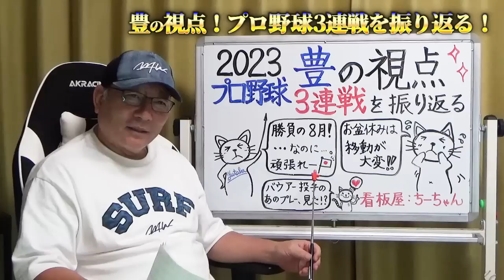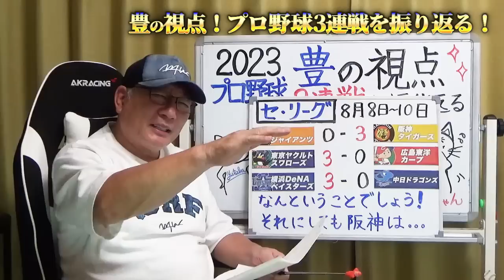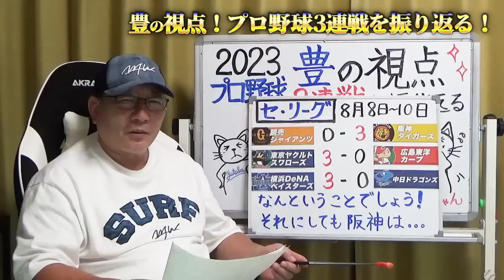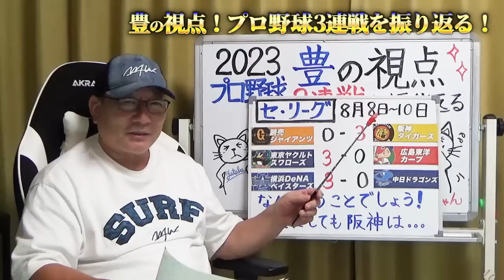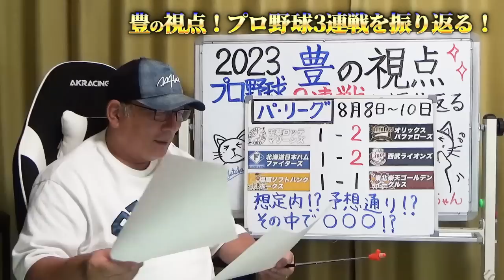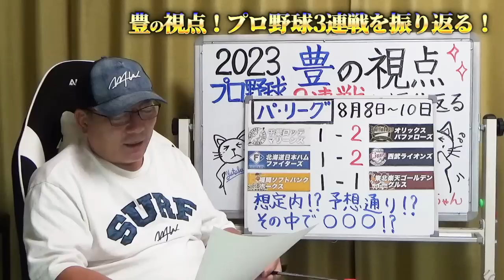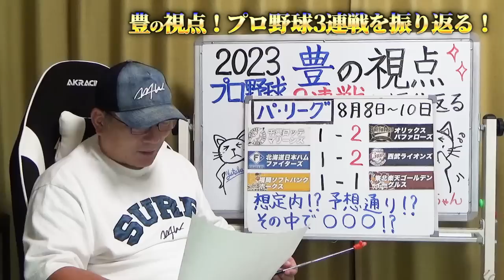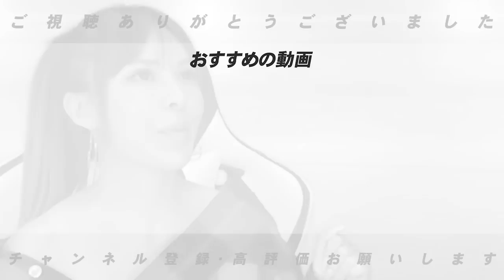【プロ野球解説】阪神が巨人に３連勝で貯金今季最多の21！阪神の今年の強さが見えた…巨人の敗戦で見えたチーム力での差…広島の投手陣に疲れが見える？DeNAバウアーの８勝目！パリーグの想定外の出来事は？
■ブリンソンの走塁に関して